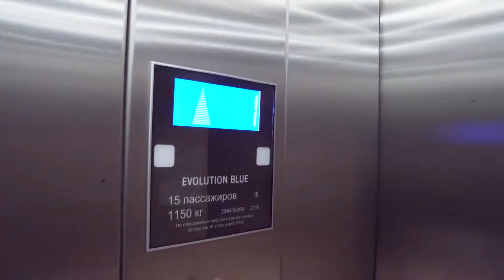Академия Бокса - Rynkov Production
Второй оператор Дмитрий Зубарев